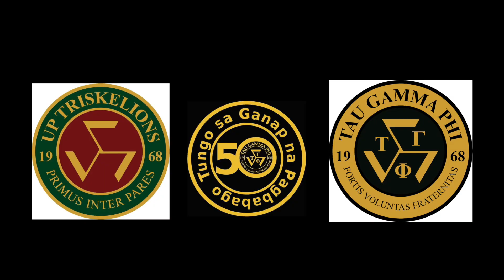"TUNAY NA PAGBABAGO" 50th Anniversary song teaser